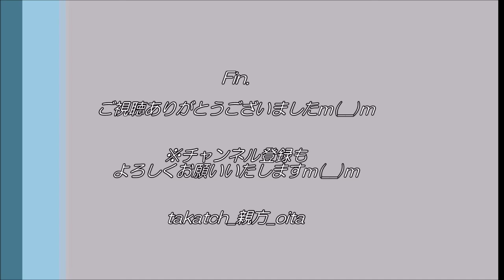【大分トリニータ】榎社長あいさつ～2019J1最終節vsセレッソ大阪後～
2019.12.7(Sat)、＠昭和電工ドーム大分

大分トリニータvsセレッソ大阪
2019J1リーグ最終節。

大分FC榎社長から、2019シーズン終了にあたってごあいさつ。
※ピンぼけ・大きな手ブレ失礼いたしますm(__)m

‹大分トリニータvsセレッソ大阪　関連動画›